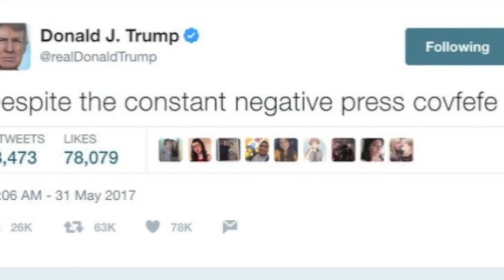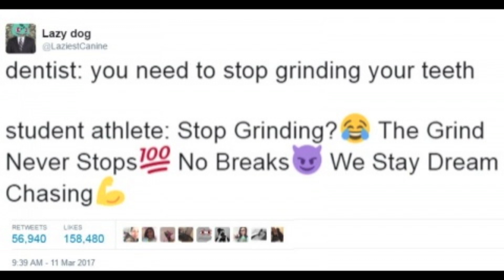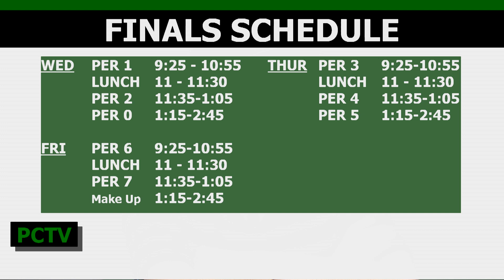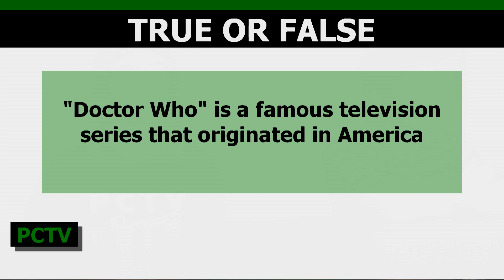PCTV Bronco News 6.20.2017 (alternate version)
Last show of 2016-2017 school year.  See you in September!